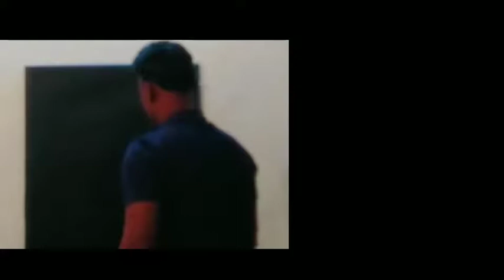KGF 2 speed potrait canvas painting by Artist Anup Kumar within 04:46 Min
KGF -2 Speed Canvas potrait 04:46 min